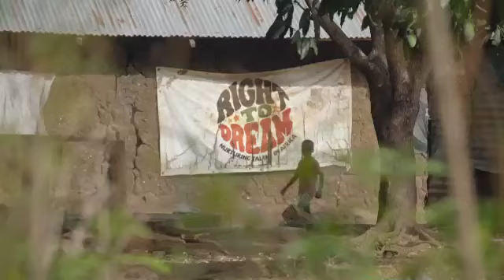Tullow Oil Visit - Featuring Enoch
One of our students that came through the Tullow talent identification programme in Takoradi shares his story in front of the TGL MD, the District Director of Education and guests celebrating the 5 years of partnership between Tullow Ghana and RTD.